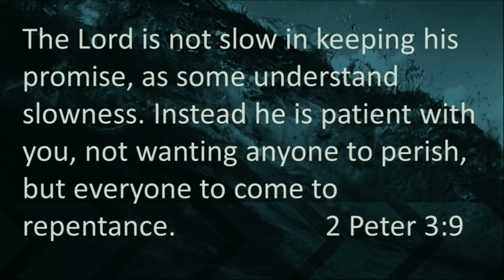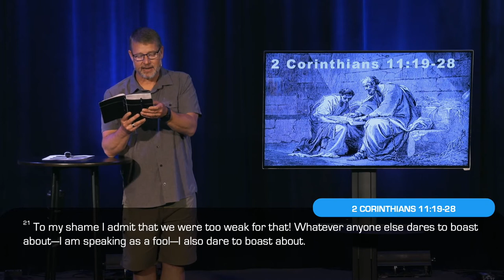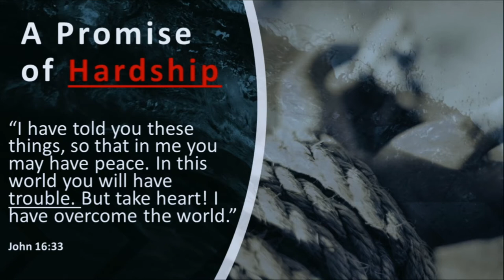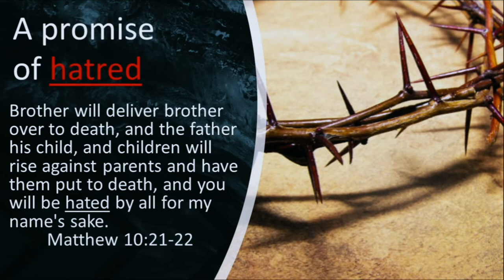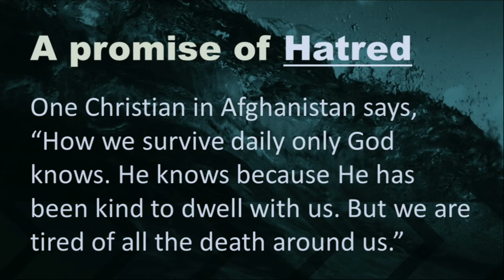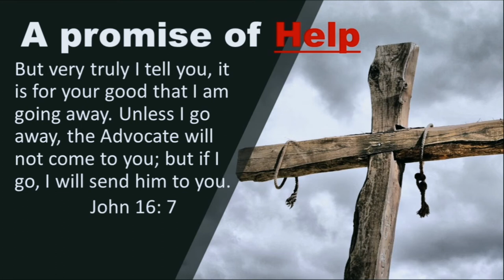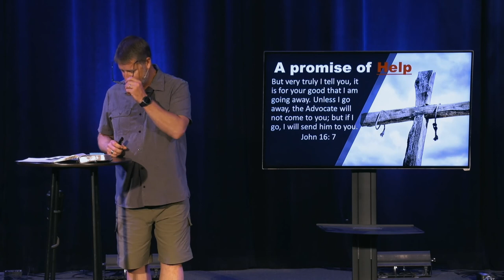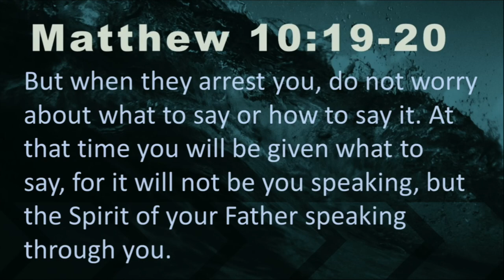Promises | Unstoppable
DEVOTIONS

Pray that whatever their circumstances, God will give persecuted Christians the right words. North Korea: No. 1 most dangerous for 19 consecutive years.
In Ephesians 6:19-20, Paul asks fellow believers to “Pray also for me, that whenever I open my mouth, words may be given me so that I will fearlessly make known the mystery of the gospel, for which I am an ambassador in chains. Pray that I may declare it fearlessly, as I should.”

Pray that persecuted Christians will understand and find peace in the sufficiency of God’s grace, even in their weaknesses.
Afghanistan: Where Christianity exists only in secret.
While facing physical threat, especially, Christians may be put into scenarios where they must make instantaneous choices under great pressure. For this reason, we pray for the persecuted church to understand the promises of 2 Corinthians 12:9 which says, “My grace is sufficient for you, for my power is made perfect in weakness. “ Therefore I will boast all the more gladly of my weaknesses, so that the power of Christ may rest upon me.”

The Joshua Project is a Christian organization based in Colorado Springs, United States, which seeks to coordinate the work of missionary organizations to highlight the ethnic groups of the world with the fewest followers of evangelical Christianity. This is a great resource to get you connected to praying for the nations. Here is a sample prayer card that can be found on the website. Please use it to pray for the Krung this week.

Pray that Christians facing hardship will draw from a source of power larger than themselves.
Somalia: Christians are hunted for their faith
Christians facing persecution often have very little control over their lives, including their own safety and health. They often battle against government accusers that do not provide them the right to a fair trial or representation. Because of this, it’s critical to pray that believers in trying circumstances are able to see, like Paul, that their hardship helps them rely on a God who is far more powerful than them.
“For we were so utterly burdened beyond our strength that we
despaired of life itself. Indeed, we felt that we had received the
sentence of death.” Paul said in 2 Corinthians 1:7-9, “But that was to make us rely not on ourselves but on God who raises the dead.”

Pray God would be present with persecuted Christians in their hardship, protecting them according to His will.
Libya: No freedom for Christians
In Matthew 26:39, Jesus Himself faced an unjust trial. He prayed, “My Father, if it is possible let this cup pass from me,” which is the first part of his prayer that inspires us to ask God to deliver persecuted Christians from harm. At the same time, the second part of Jesus’ prayer goes hand-in-hand with praying this request. “Yet not my will, but yours be done.” Part of our prayer can be that God will deliver Christians from chains, as he did for Peter in Acts 12. But we also pray that if God does not see fit to supernaturally intervene in such a way, that we will intervene to strengthen these believers no matter the outcome.

Pray their witness would inspire those who seek
to harm them.
Pakistan: Constant threat of mob attacks
In Luke 6:27-31, the apostle said, “But I say to you who hear, love your enemies, do good to those who hate you, bless those who curse you, pray for those who mistreat you.” When Christians are able to maintain perspective like this, their actions are often noticed by those who persecute them. In the case of Paul and Silas, in Acts 16:25, their behavior—praying and singing and praise in the face of hardship—were observed by both their jailers and other prisoners. In acting out of faith despite their circumstances, they were able to share the gospel with their captors in an opportune moment, and the jailer and his family came to believe, as well (Acts 16:34).